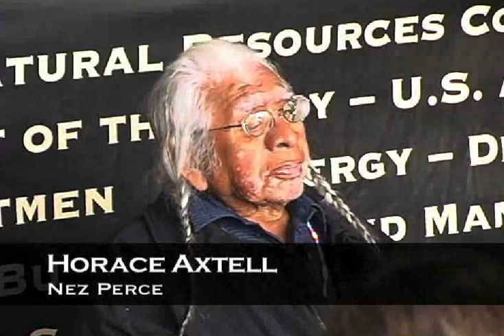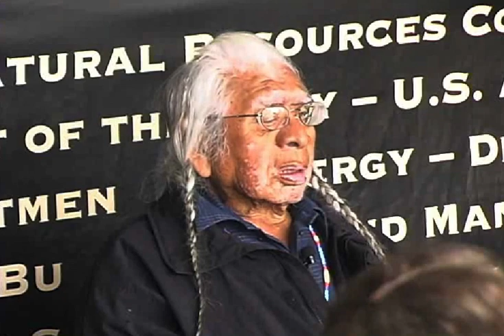"Respect of Life," by Horace Axtell, Nez Perce. Recorded 2006. Close Captioned.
"Respect for Life," by Horace Axtell, Nez Perce.  Recorded 2006.
Video Summary: Man sits and addresses the audience.

The Bicentennial of the Corps of Discovery kicked-off in 2003. The three-year commemorative event included a special NPS traveling classroom dedicated to telling the perspectives of the American Indian peoples – the “Tent of Many Voices.”

As the tent moved along the Trail, more than 400 Native people, including storytellers, artists, musicians, historians, scholars, and leaders, gave more than 1,800 hours of presentations that provided many different viewpoints on the Expedition while offering education and opening doors for discussion. Nearly every presentation was videotaped.

Find a transcript of this video and view a wide variety of other Tent of Many Voices videos

Transcript:
And then there’s life—life on Mother Earth. We see some… all kinds of things growing—trees and animals, insects, birds all have life. So when we… our people a long time ago start searching for different kinds of food, to live by and they, they decided that some of the ones that they, uh, tasted would be proper. Like different animals, different kinds of fish that they got out of the rivers. In my time, that I remember, that our people used to use most of the fish that came out of the water because they were, they were told that they were pure. I remember when I was a young boy, I used to eat suckers and different kinds of fish and I’m still alive. And I, I, I used to fish for suckers; I used to fish for chiselmouth and whitefish and, and all these other kinds of fish.

So there, again, our people were told that all these things were edible. But then we go and take another step, and we go to different kinds of, uh, meat. Some of the meat, uh uh, are not right to eat but they experimented. They found the ones and, and uh, and mostly the ones that are, or were, like, they give their life to us. You could see them and then they, they’d stand still and they’d say, ‘Well, just like, take me. I’ll, I’ll feed you.’

So there, again, they had so much respect for the different animals that they, uh, they used, uh, quite a bit of it—just about all of the, like the, like… for instance, take a deer or an elk—just about everything on that animal is used, all the way from the, like, the antlers, the different, uh… the hide made a lot of clothing. And how to process all that? All are gifts from our Mother Earth. They used this, uh uh, and figured out a way how to make a buckskin. You know, it’s not an easy process. It takes a lot of patience. But that’s one thing our people had, is a lot of patience.